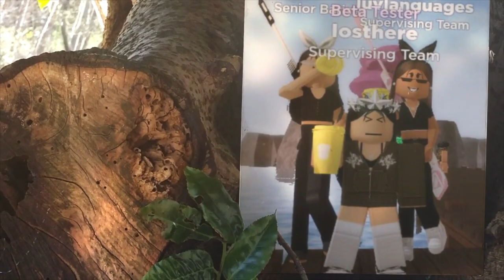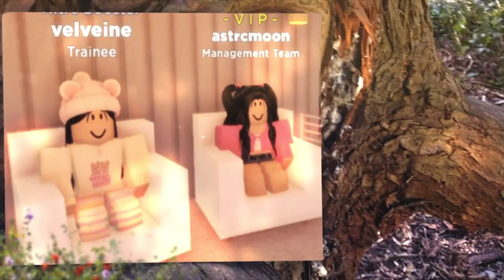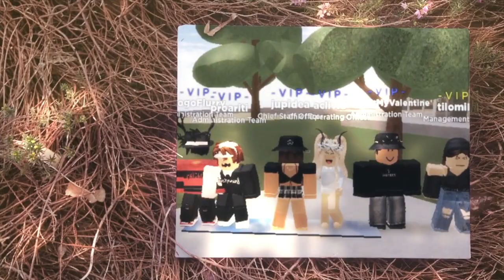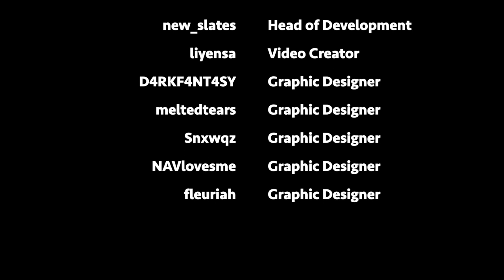Frappé Monthbook - March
We apologize for the wait, but here's the March Monthbook! Let's make April even better! :)